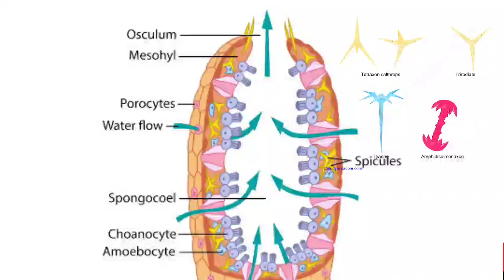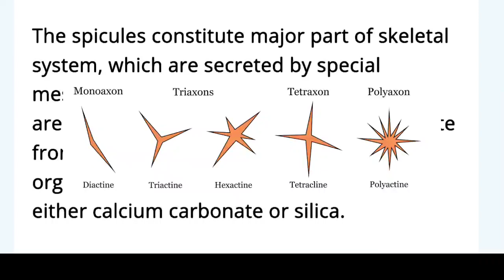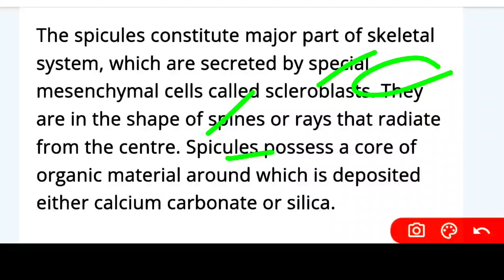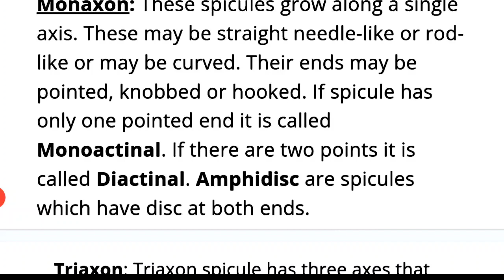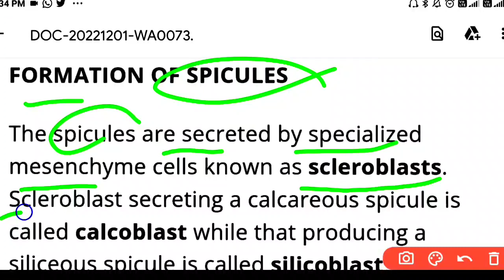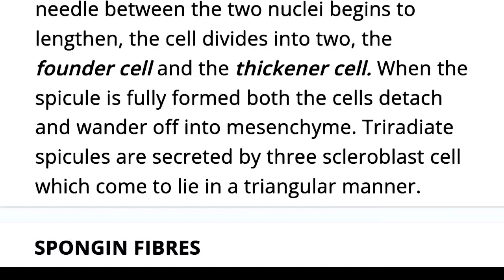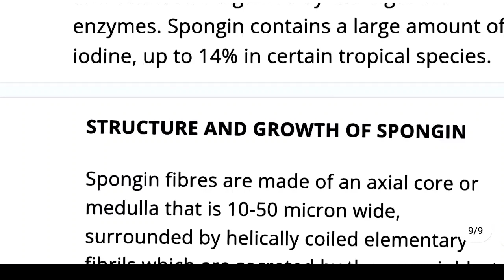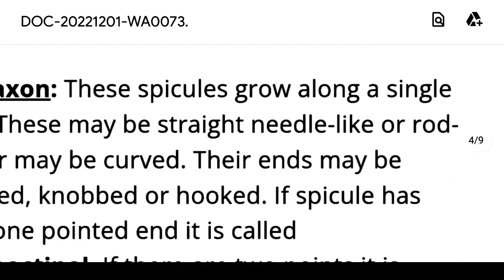What is the skeleton of sponges/Porifera made up of?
Skeleton of sponges is made of spicules or spongin fibres. Spicules are formed of calcium carbonate and silica.

Animal bodies are shaped by skeletons, which are built inside the body by biomineralization of condensed mesenchymal cells in vertebrates [1, 2] and echinoderms [3, 4], or outside the body by apical secretion of extracellular matrices by epidermal cell layers in arthropods [5]. In each case, the skeletons’ shapes are a direct reflection of the pattern of skeleton-producing cells [6]. Here we report a newly discovered mode of skeleton formation: assembly of sponges’ mineralized skeletal elements (spicules) in locations distant from where they were produced. Although it was known that internal skeletons of sponges consist of spicules assembled into large pole-and-beam structures with a variety of morphologies [7, 8, 9, 10], the spicule assembly process (i.e., how spicules become held up and connected basically in staggered tandem) and what types of cells act in this process remained unexplored. Here we found that mature spicules are dynamically transported from where they were produced and then pierce through outer epithelia, and their basal ends become fixed to substrate or connected with such fixed spicules. Newly discovered “transport cells” mediate spicule movement and the “pierce” step, and collagen-secreting basal-epithelial cells fix spicules to the substratum, suggesting that the processes of spiculous skeleton construction are mediated separately by specialized cells. Division of labor by manufacturer, transporter, and cementer cells, and iteration of the sequential mechanical reactions of “transport,” “pierce,” “raise up,” and “cementation,” allows construction of the spiculous skeleton spicule by spicule as a self-organized biological structure, with the great plasticity in size and shape required for indeterminate growth, and generating the great morphological diversity of individual sponges.

Highlights

Live imaging shows dynamic transport and assembly of spicules in E. fluviatilis

Newly discovered “transport cells” carry and finally push spicules through epithelia

Raised-up spicules are cemented by collagen expressed in basal epithelial cells

Iteration of “transport-pierce-raise up-cementation” constructs the skeleton